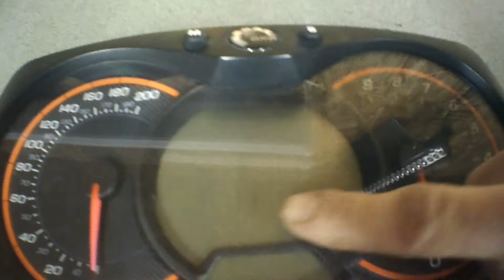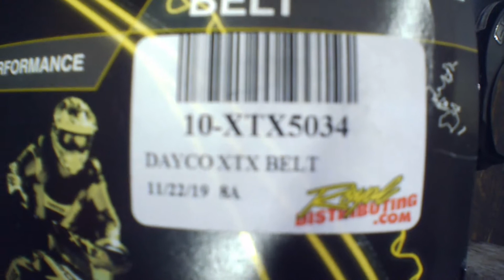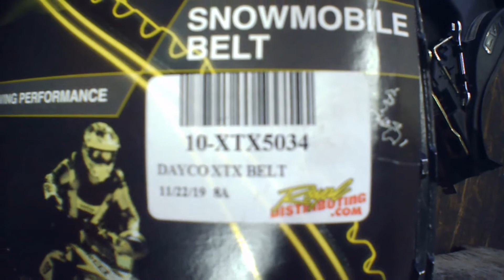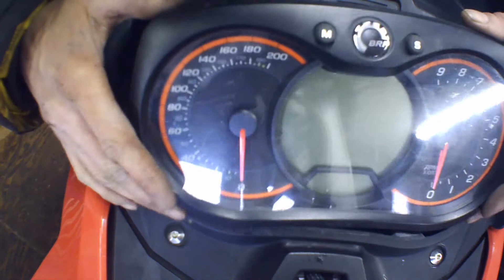a lil bit of love for VESUVIUS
I brought VESUVIUS in the shop for a lil bit of maintenance